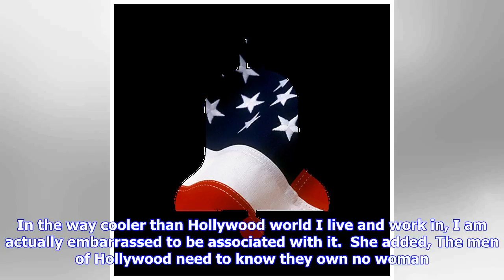Breaking News | Rose mcgowan calls for weinstein co. board to resign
Rose mcgowan calls for weinstein co. board to resign

934 PM PDT 1082017 by Ryan Parker Getty Images Rose McGowan Rose McGowan on Sunday night spoke about...